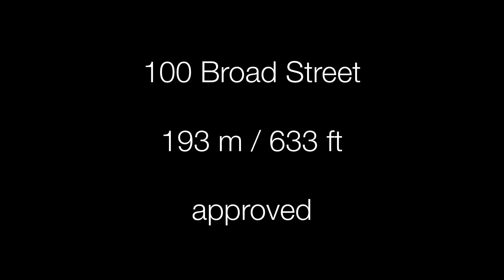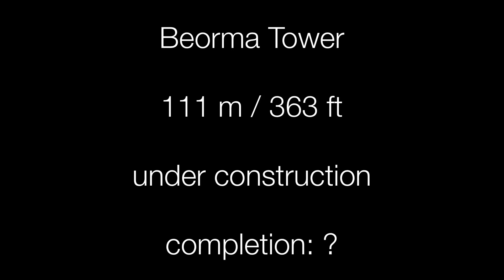Birmingham, UK future skyscrapers— under construction, approved, proposed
Music — Mirror Mirror by Audio Hertz.